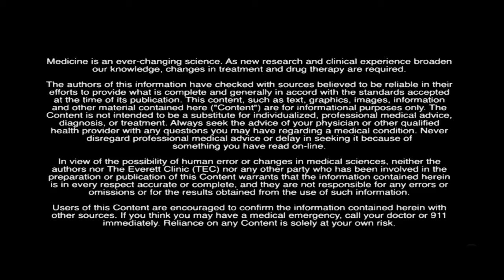Smoking Cessation with Kathryn Jensen, ARNP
Ever thought about asking your provider for help quitting smoking? Many individuals feel they’ve exhausted all strategies to quit, but you may be surprised how many options there are for help. Find out what to expect from withdrawals, identifying hidden triggers and how to stay positive about quitting.